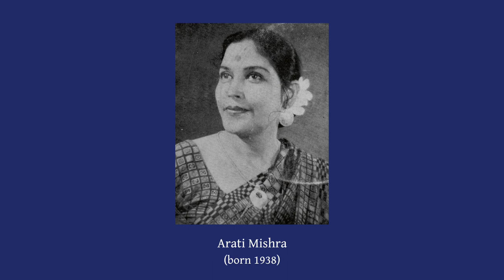Aja Kelikautuki (Anandabhairabi) | ଆଜ କେଳିକଉତୁକୀ | Vid Arati Mishra | Odissi Music (ଓଡ଼ିଶୀ ସଙ୍ଗୀତ)